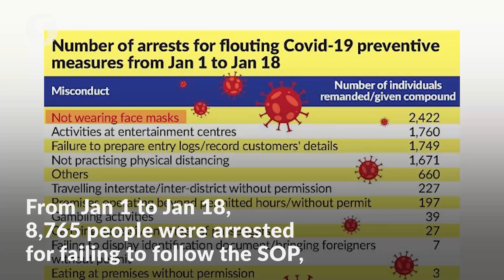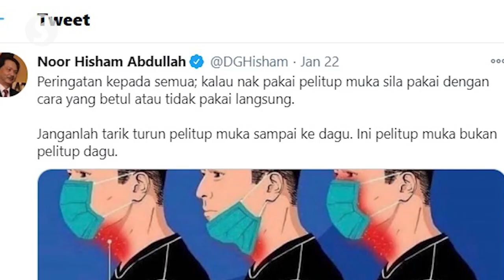Covid-19: Many still do not wear face masks correctly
Health experts and authorities have taken those, who do not follow the face mask wearing and physical distancing rules, to task.

They say both measures are the most important things to do to stop the spread of Covid-19.

They also worry that the public are not wearing the face mask correctly.